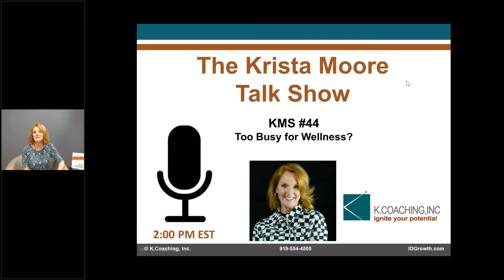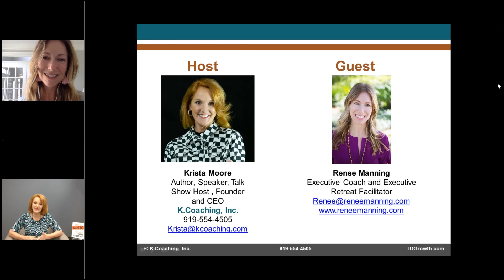KMS 44 - Too Busy for Wellness?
Like most busy professionals, we put other’s needs before our own and find ourselves too busy for self-care and wellness. During the interview with Renee Manning, Executive Coach and host of the Biggest Small Things Podcast, she will share her experiences and understanding of how to “get out of busy,” rewire your brain, and focus on YOU.